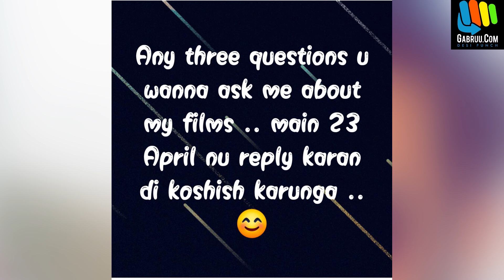Lahoriye 2 | Amberdeep Singh | Amrinder Gill | Sargun Mehta | New Punjabi Movie 2020 | Gabruu